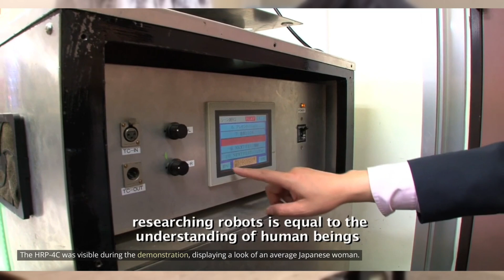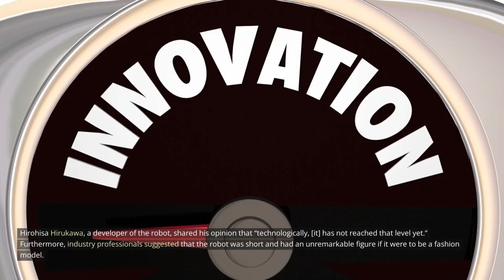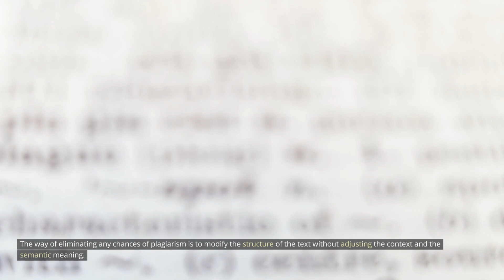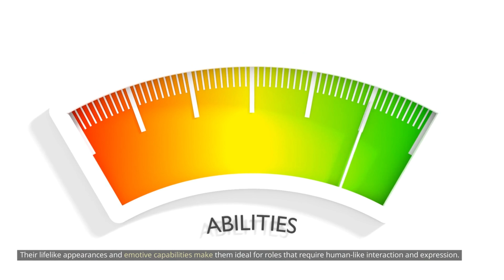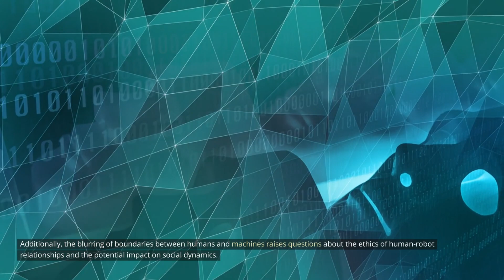Japan Releases Fully Functioning Female Robots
Japan has long been recognized as a global leader in robotics, and its latest groundbreaking release of fully functioning female robots has captivated the world. Combining cutting-edge technology, meticulous craftsmanship, and a touch of Japanese culture, these robot girls are pushing the boundaries of what we thought was possible. In this article, we will delve into the evolution of robotics in Japan, explore the features and capabilities of these female robots, analyze their applications in various industries, discuss their impact on society and culture, and look into the controversies and ethical considerations surrounding their existence.